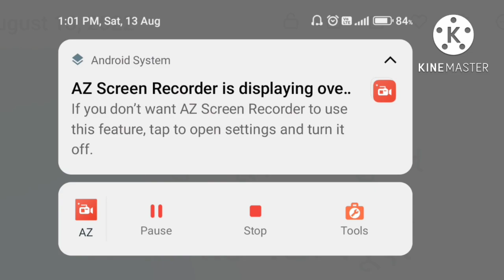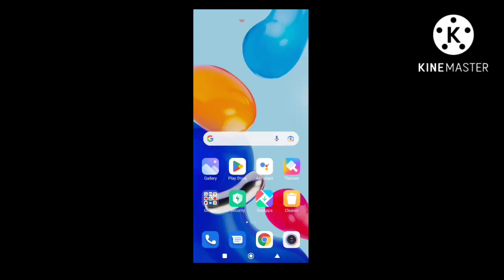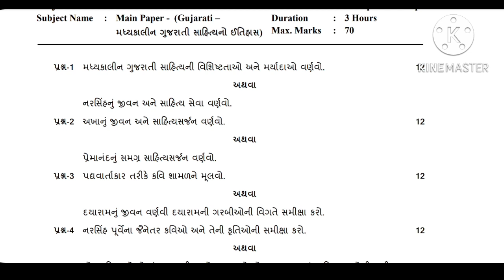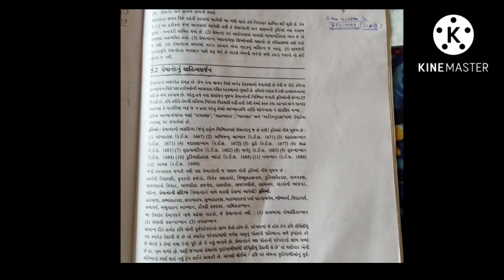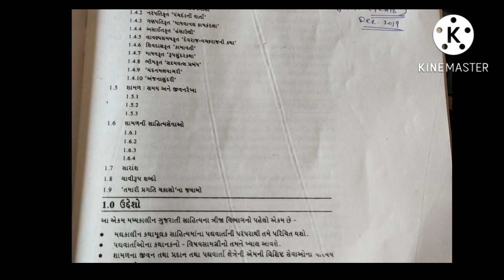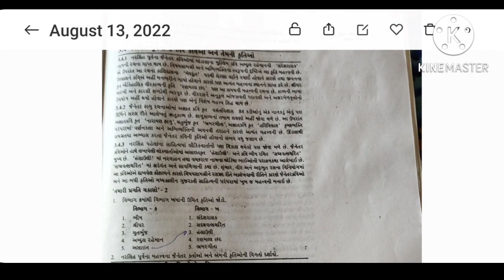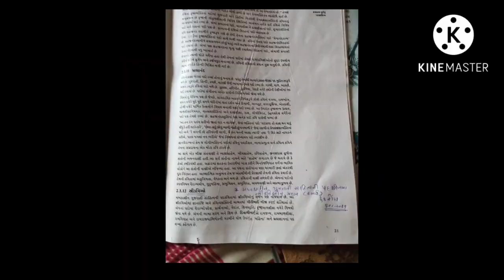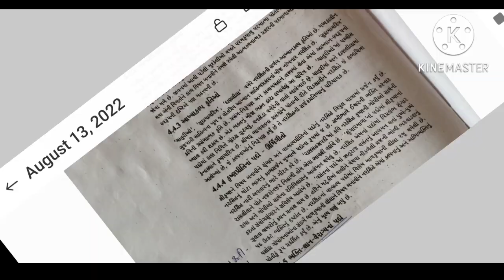Baou: GUJM-203/03 Dec. 2019 પેપરનું સંપૂર્ણ સોલ્યુશન-પરીક્ષા માટે મહત્વપૂર્ણ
Topic: Baou: GUJM-203/03 Dec. 2019 પેપરનું સંપૂર્ણ સોલ્યુશન-પરીક્ષા માટે મહત્વપૂર્ણ

Thanks & Regards,
All Education